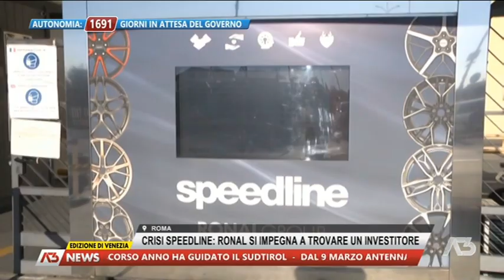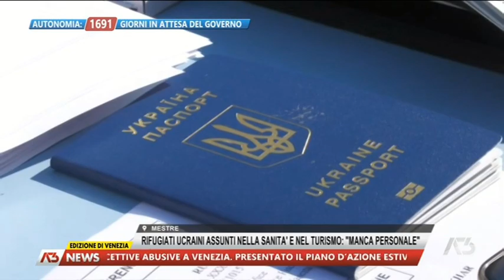A3 NEWS VENEZIA | 09/06/2022 19:02